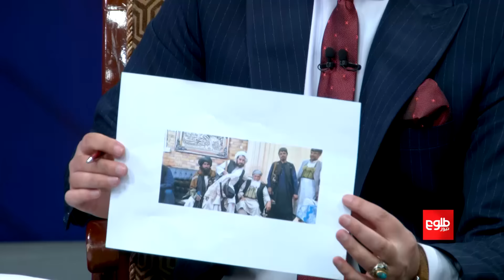Exclusive Interview with Acting Foreign Minister, Amir Khan Muttaqi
The recognition of the Islamic Emirate, Afghan government’s relations with the world, girls’ education and other issues have been discussed in the interview.

د بهرنیو چارو له سرپرست وزیر امیرخان متقي سره ځانګړې مرکه
په دې خپرونه کې د اسلامي امارت د رسميت پېژندنې، له نړۍ سره د افغان حکومت اړیکو، د نجونو زده‌کړو او ګڼو نورو مسایلو په اړه بحث
او خبرې شوي دي.